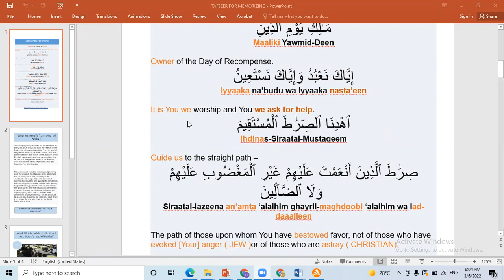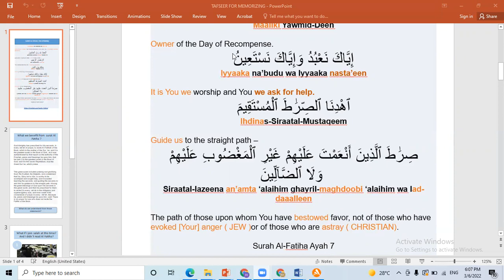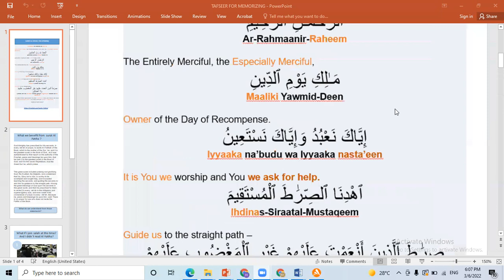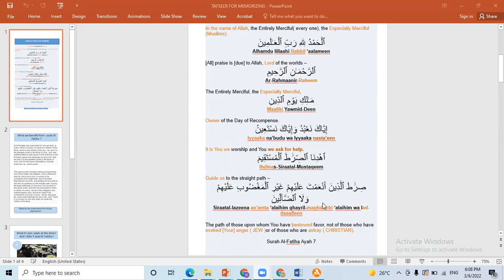boys tafseer last vers of surat al fatiha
Tafseer surat Al Fatiha Ayah 7